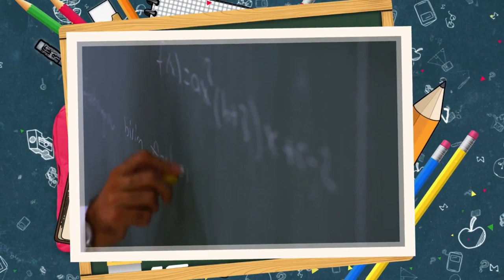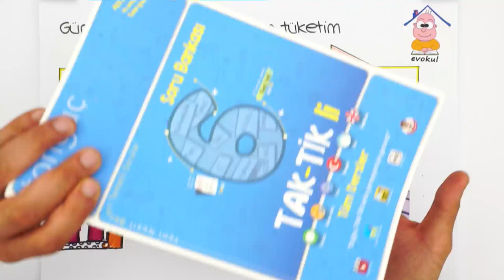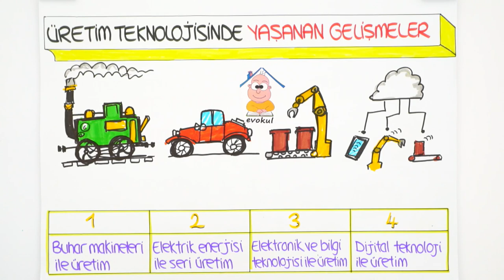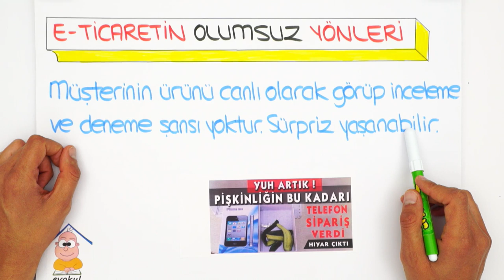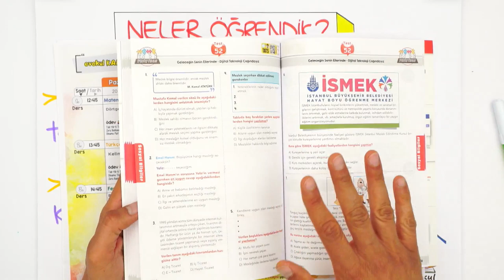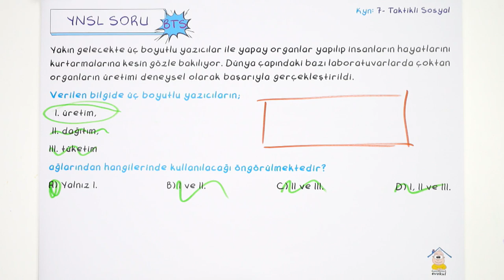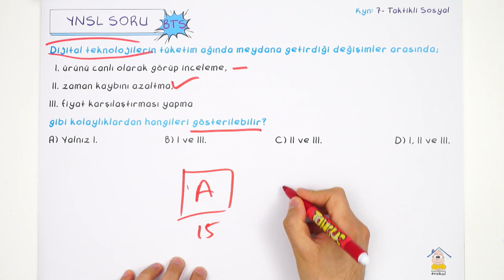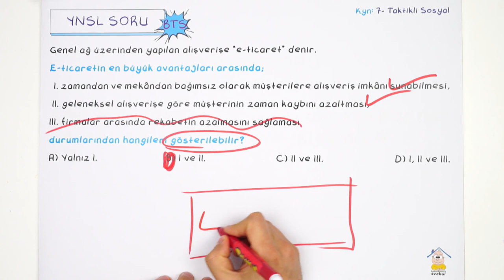Dijital Teknoloji | 7. Sınıf uzaktaneğitim evokul Kampı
Günün Ödevi: 📚
0'dan 7'ye Sözel Syf. 172
Tak-Tik-li Tüm Dersler: Syf. 244-245
Zoru Bankası Sözel Syf. 130-131
Dinamo Sos. Syf. 138-141
MEB müfredatı ile paralel giden evokul kampımızda uzaktan eğitim dersleri ile konu eksiklerin kalmayacak. Sosyal dersinde ''Dijital Teknoloji' konusunu detaylı anlatım ile canlı yayında öğreniyoruz. 😎